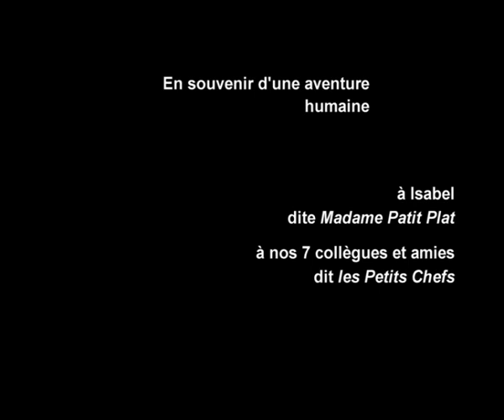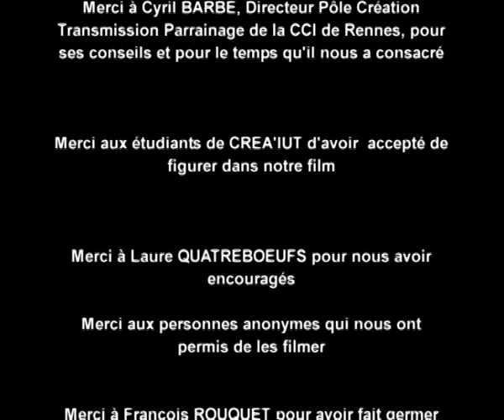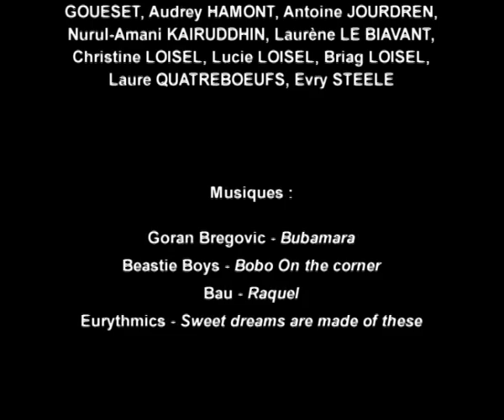la recette de la création d_'entreprise final.02.AVI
Parce que Pauline et Antoine, ne voulaient pas que l'aventure Madame Petit Plat s'arrête, ils ont décidé de faire un film sur la création de l'entreprise.
Merci à eux, pour cet excellent moment partagé